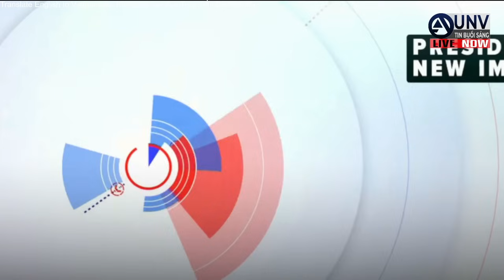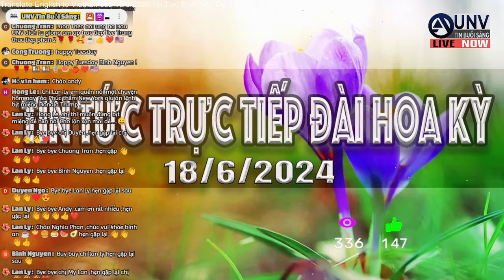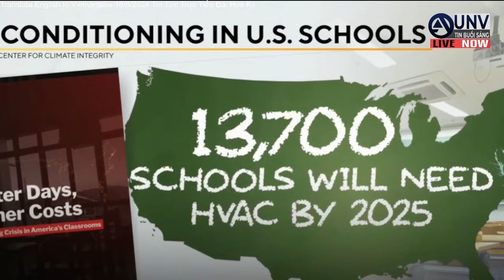Tin tức trực buổi sáng ở mỹ 19-6-2024 | BREAKING NEWS | UNV Tin Buổi Sáng 【A4558】